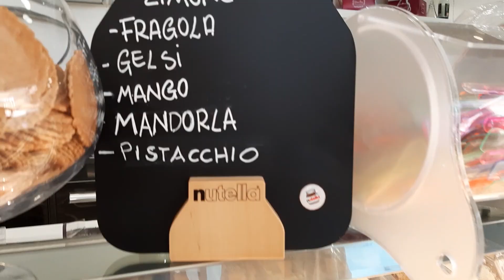Partiamo da Cefalù e arriviamo a Finale di Pollina 🌸 Ella * Slow Living in Sicily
Oggi percorriamo la litoranea dopo Cefalù, per ammirare la costa con le sue spettacolari spiagge, La visione sarà caratterizzata in parte dal susseguirsi di affascinanti e bellissime insenature  del mare e in parte dal verde promontorio che la natura ci regala
Come il Golfo della Caldura,
La suggestiva Spiaggia Torre Conca, sino ad arrivare a  Finale di Pollina per gustare una  buonissima granita di gelsi

🔶Buona visione del Video amici

🔶 Ci vediamo  ogni settimana con un nuovo VIDEO

🔶Visita il mio canale DicoFaccioCreo Gabriella

🔶Vedi i miei Video precedenti,
     qui sotto puoi cliccarne qualcuno

ANDIAMO A BALESTRATE PER SCOPRIRE UN BORGO MARINARO - ECCO COSA HO VISTO- NEL GOLFO DI CASTELLAMMARE

CATANIA E' UNA CITTA' ACCOGLIENTE - ECCO COSA FARE IN UN GIORNO A PIEDI NEL CENTRO STORICO

COSA PORTO AL MARE 🏖 |  IDEE E LISTA DI COSE UTILI |🧊 PERCHE' NON METTO LA PROTEZIONE SOLARE 🐚

♦️SEGUIMI “DicoFaccioCreo Gabriella “
      ISCRIVENDOTI E ATTIVANDO LE NOTIFICHE 🔔